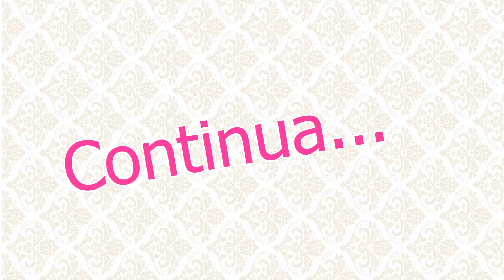Compras de Dezembro - Parte 1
Compras fashion do mes de Dezembro no ar, tem bolsas Carmen Steffens e K&K Couros, cinto C&A e K&K Couros, Lente Nikon 50mm, Gladiadoras Schutz e muito mais!